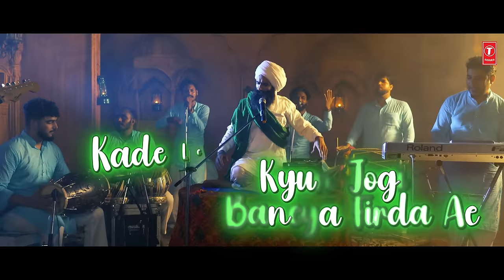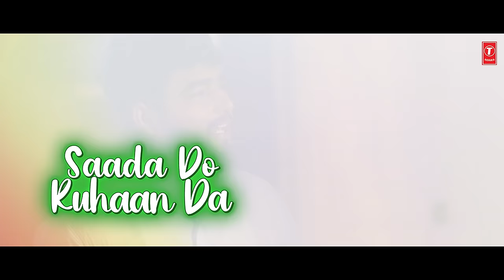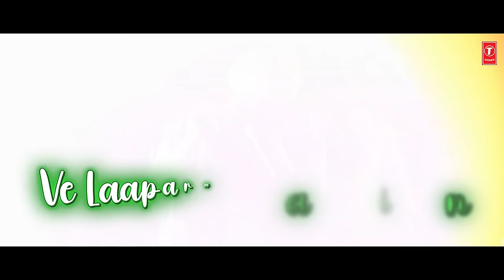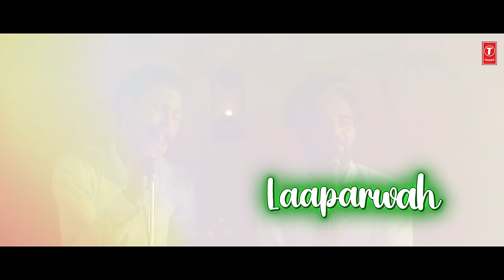BEKADRA (Full Video) With Lyrics | Kanwar Grewal | Latest Punjabi Songs 2024 | T-Series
Presenting the lyrical video of Kanwar Grewal's new punjabi song Bekadra. We're excited to share our music with the world. We hope you enjoy listening to it as much as we enjoyed creating it ;)
Do listen & Don't Forget to Leave your valuable Comments :)

Song: Bekadra
Singer: Kanwar Grewal
Lyrics: Janak Sharmila
Music Label: T-Series